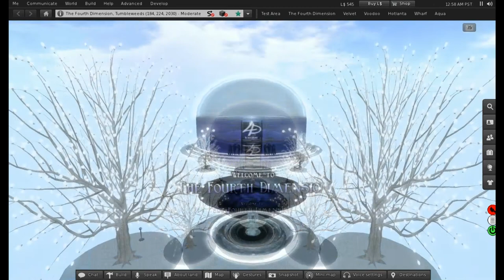The new location for my club in Second Life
Just wanted to make a quick little video of my club in Second Life.  It looks quite different than it used to.  Besides designing the club itself, I made just about all the textures for the club which gives it its unique animated feel.  It has went through a lot of transitions, but this is the happiest I've been with it yet.

The background music is an instrumental I made, it's not the type of music I'd play at the club or anything, I just didn't want to put anything copyrighted there...